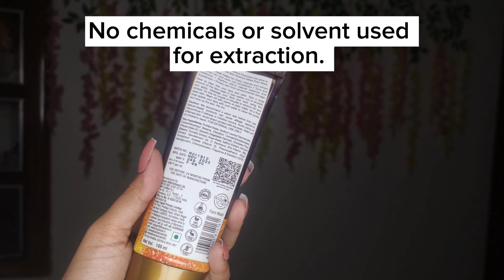Wow ubtan face wash review || Tan removing face wash